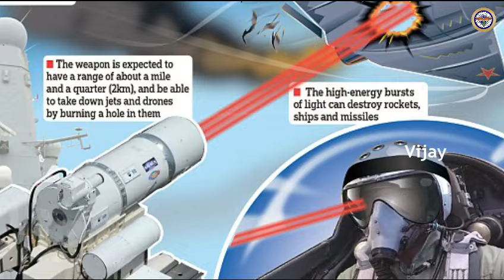తొలిసారి ప్రపంచంలో ఎక్కడ లేని శక్తివంత ఆయుధంతో చరిత్ర సృష్టించనున్న భారత్.! చూసి వణికిన చైనా